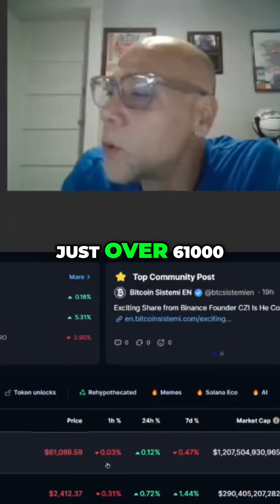How to Profit from Bitcoin's Market Fear and Recovery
Join us as we analyze market fears and uncover buying opportunities in cryptocurrency! Discover the strategies behind Bitcoin and Ethereum's recovery. Learn when to buy during market dips and how to capitalize on rising trends in the exciting world of digital assets!